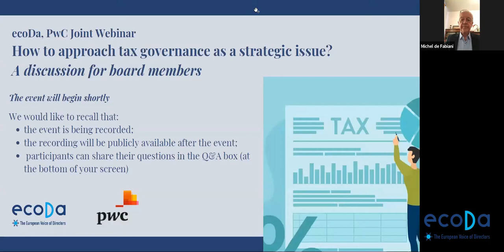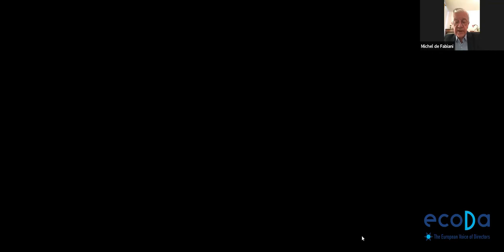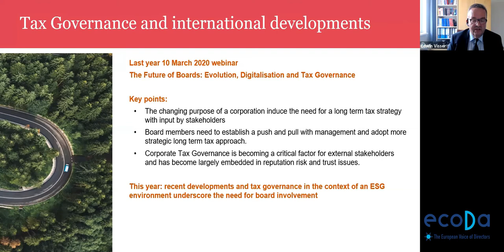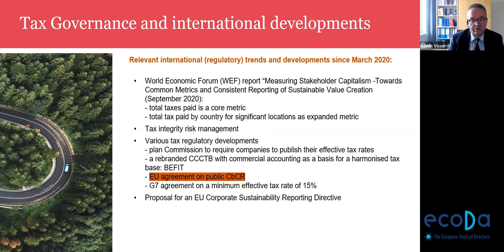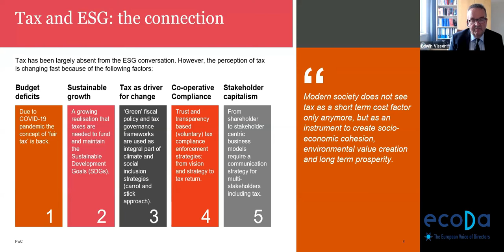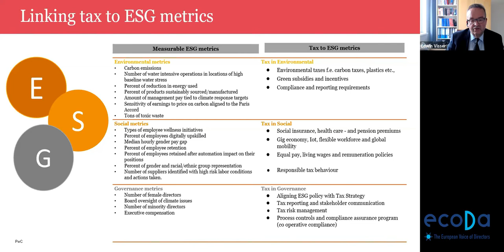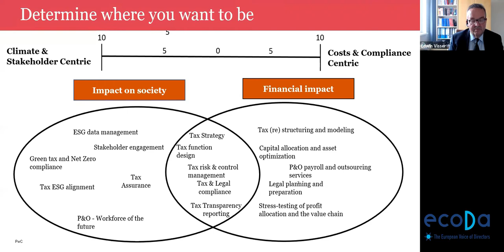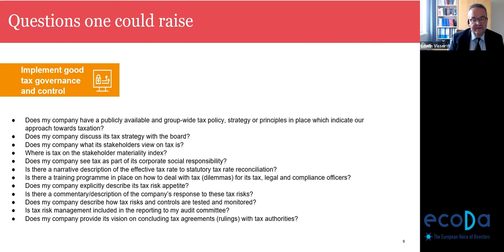ecoDa/PwC Joint Webinar - How to approach tax governance as a strategic issue ?